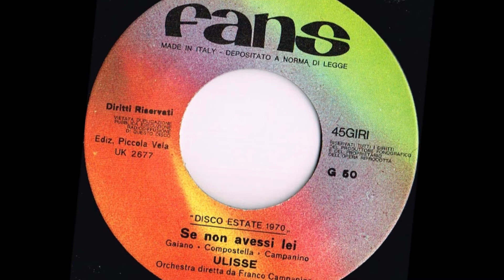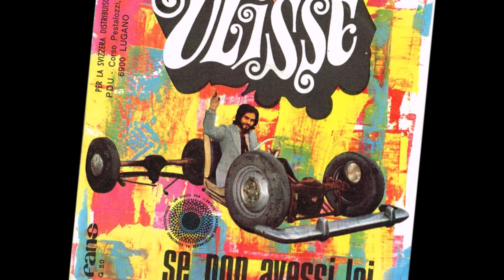Se Non Avessi Lei - Ulisse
Campostella - Gaiano - Campanino 1970